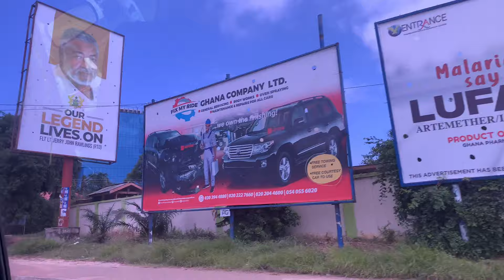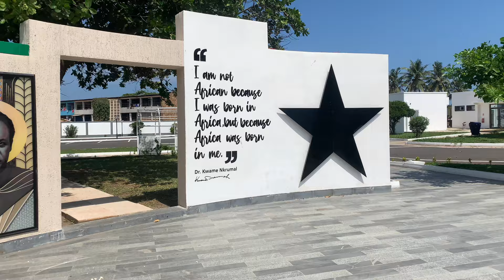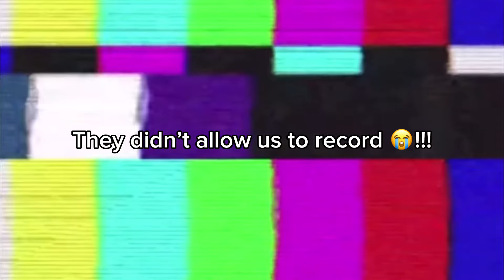Kwame Nkrumah memorial park!!|ghana vlog